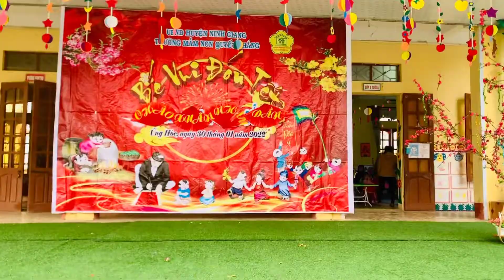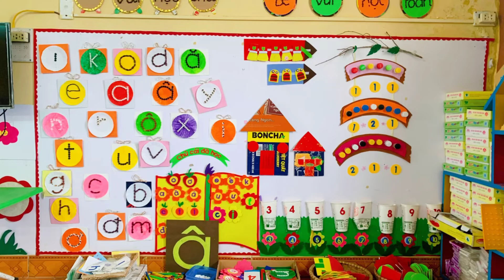Tạo môi trường xanh - an toàn